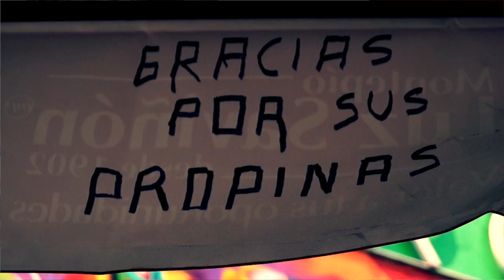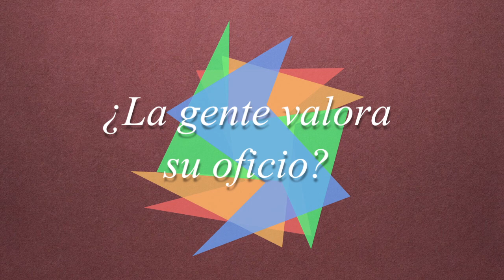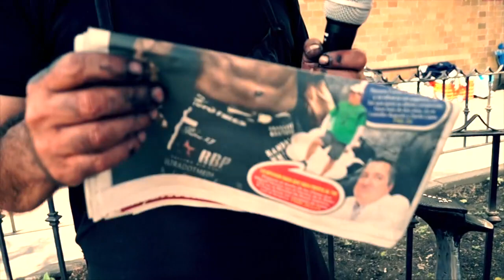2 El arte de BOLERO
Conoce la vida de un bolero con más de 25 años lustrando los zapatos de cientos
de personas. Descubre el arte de ser bolero.